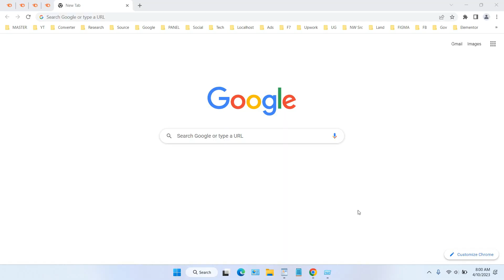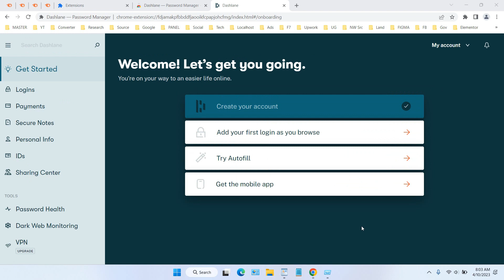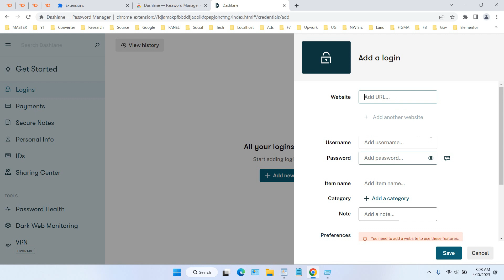How to Add Dashlane Extension to Chrome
Tutorial how to add dashlane extension to chrome. By using Dashlane you no longer need to manually type your username and password on every website on the internet. You can manage usernames and passwords very easily, safely, and of course it will speed up your work using this Dashlane application.